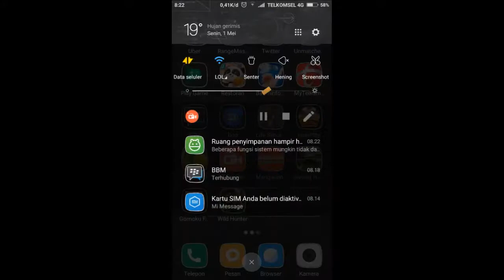Wild Hunter 3D android Gameplay #1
Aim and Shoot! Wild Hunter offers you the unique game-play that you can hunt wild animals not only on foot but also on a fast moving vehicle!

Wild Hunter lets you hunt the biggest and most dangerous animals in the world. With access to powerful guns you will rely on your marksman skills to kill and trap animals including Zebras, Bears, Cheetahs, Elephants, Lions and even dinosaurs escaped from parks. Moreover, chasing your targets on a moving truck makes the game even more challenging. Do you have what it takes to become a hunting legend?